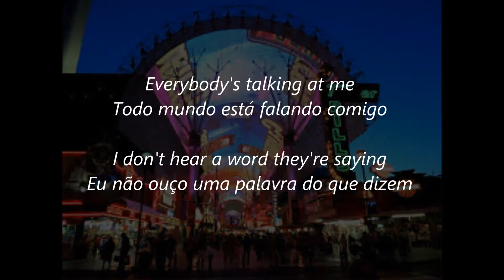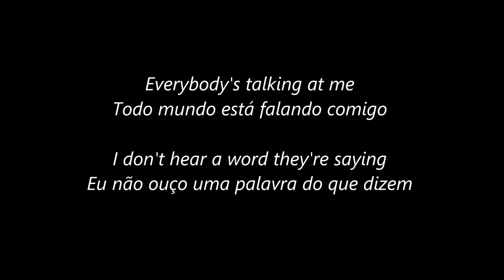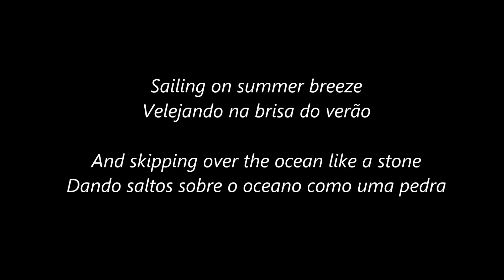Everybody's Talkin' - Harry Nilsson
I'm going where the sun keeps shining.